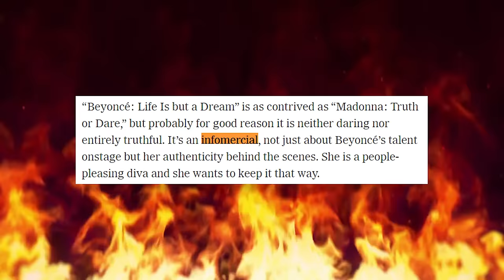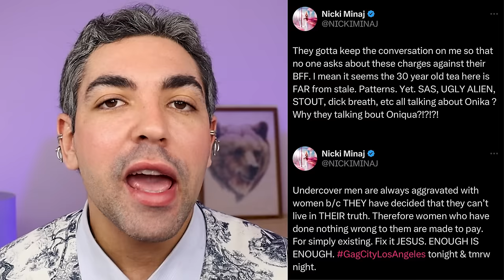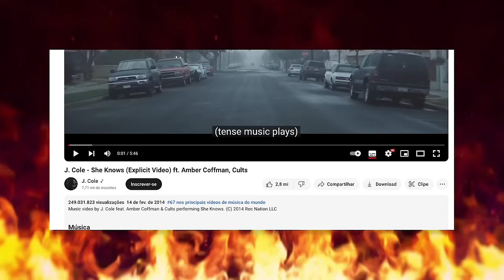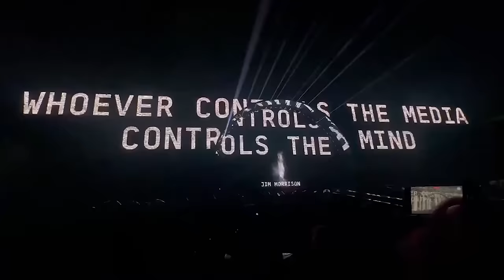QUEM COMPROU O SILÊNCIO DE BEYONCÉ?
nesse vídeo a gente vai falar sobre um dos maiores mistérios da atualidade: o silêncio de Beyoncé! Por que a Queen B quase nunca se pronuncia publicamente? Vamos mergulhar na carreira dela e entender como essa estratégia de ficar calada tem funcionado ao longo dos anos. Desde as polêmicas até seus momentos de brilho, você vai ver que esse silêncio fala mais do que muita gente imagina!

Começando lá nos tempos do Destiny's Child, passando pelos álbuns solo e o relacionamento com Jay-Z, Beyoncé sempre manteve uma certa distância da mídia. Mas foi em momentos como o famoso "Caso do Elevador" e o lançamento de Lemonade que ela usou sua música pra dizer o que queria, sem precisar dar uma única entrevista!

Agora, com as polêmicas envolvendo P. Diddy e a amizade de anos dele com Jay-Z, todo mundo tá de olho na Bey e esperando um pronunciamento. Mas será que ela vai falar alguma coisa? Ou vai seguir firme na estratégia do "calada vence"? Enquanto isso, ela tá ocupada com lançamentos de negócios como sua marca de whisky e sua parceria com a Levi's.

Então, bora assistir até o final pra descobrir o que tá por trás desse silêncio todo. E aí, você acha que Beyoncé tem que se pronunciar ou tá certa em deixar a música e os negócios falarem por ela? Comenta aí!